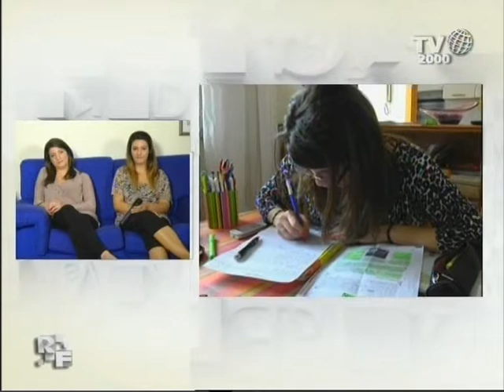Romanzo Familiare - Famiglia Ambrogi - LA GESTIONE DELLA CASA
Nella vita di tutti i giorni, ci sono le piccole cose che sono importanti per una famiglia, come per esempio le faccende domestiche...